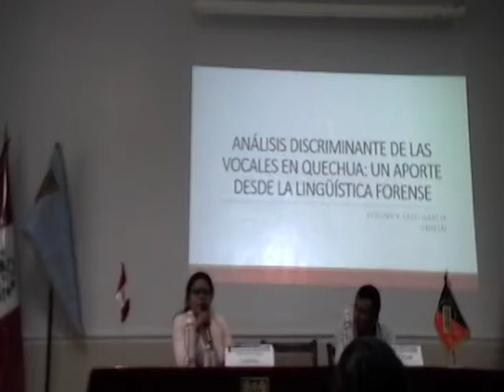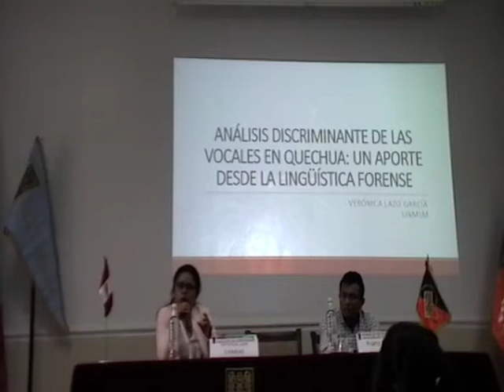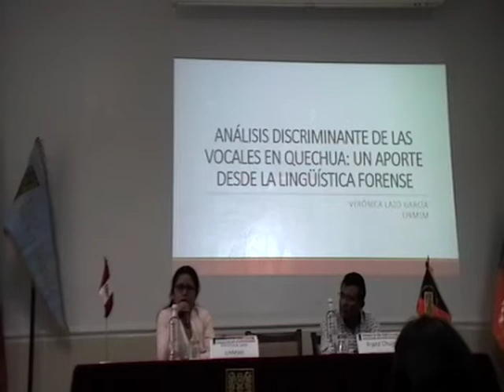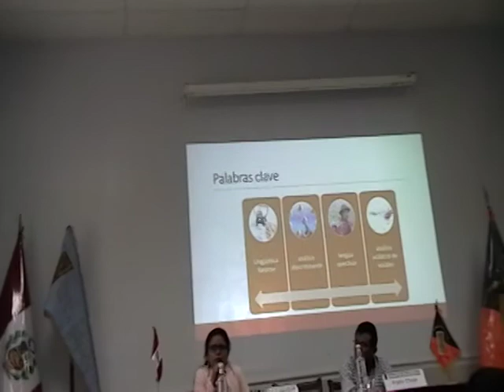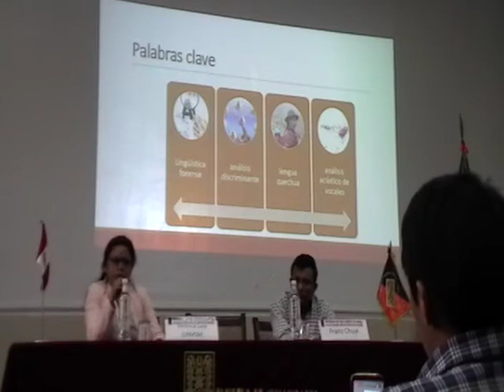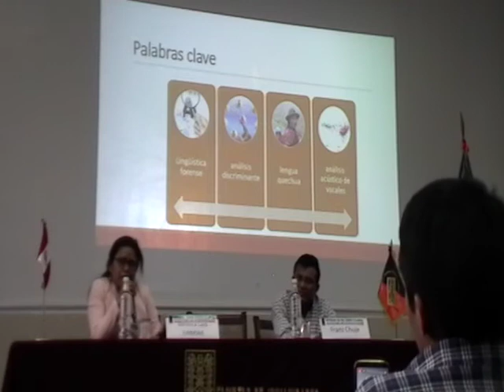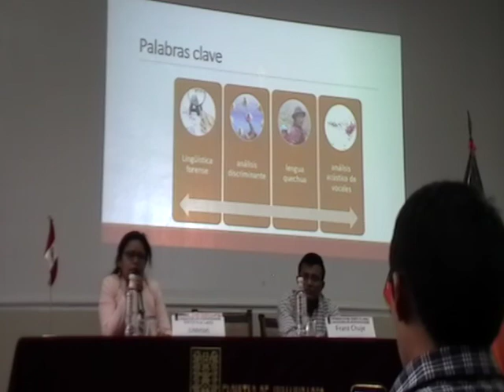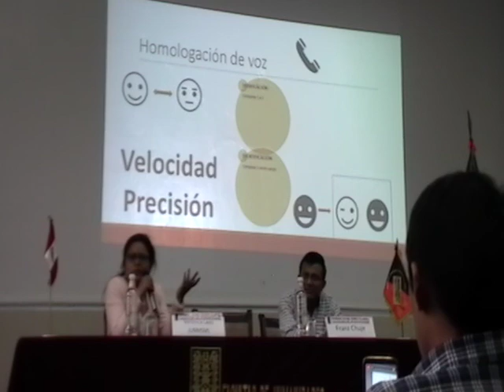I Jornada Lingüística UNFV 2019 (17)